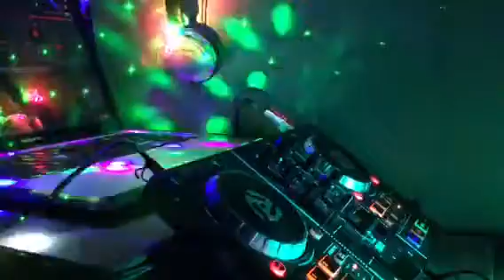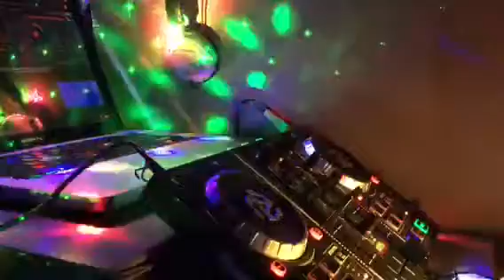Virtual dj 遊んでみた 12月1日（金）